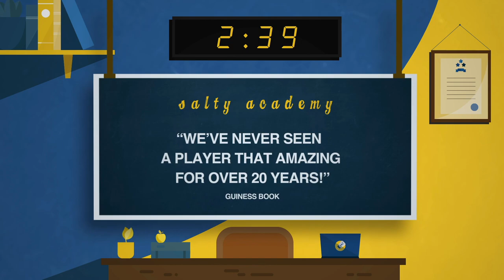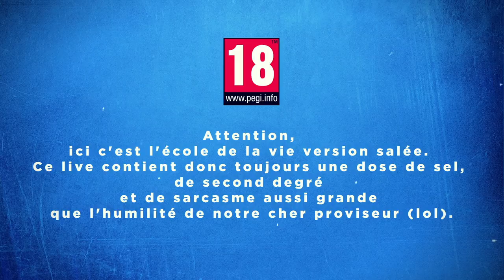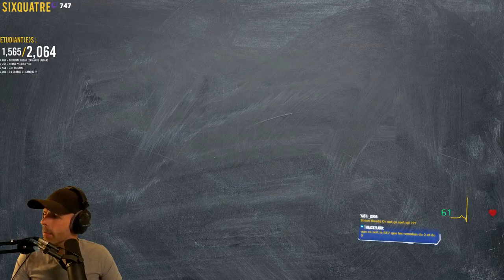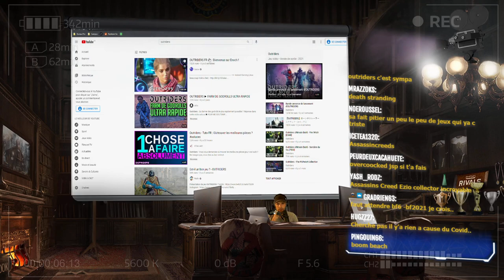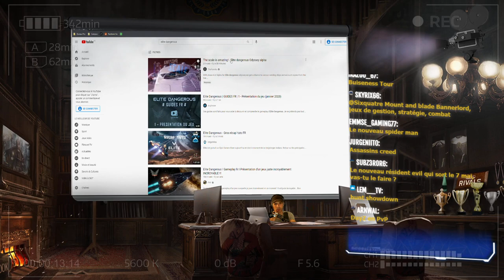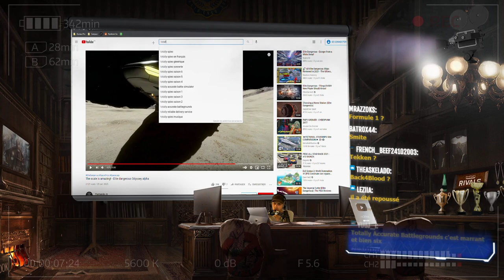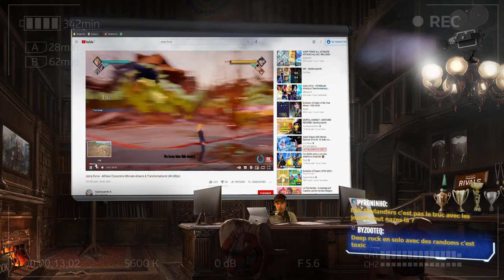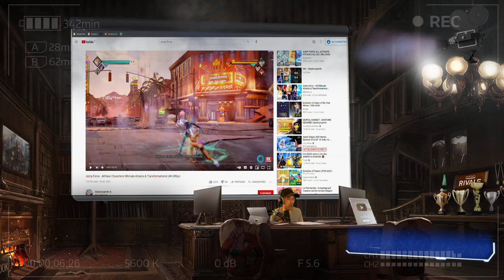VOD 🎓 DES GAMES DE OUF (R.I.P ma souris) ! - Live du 29 Avril